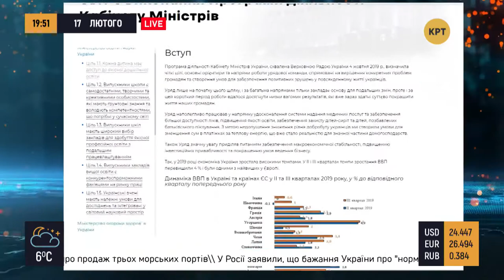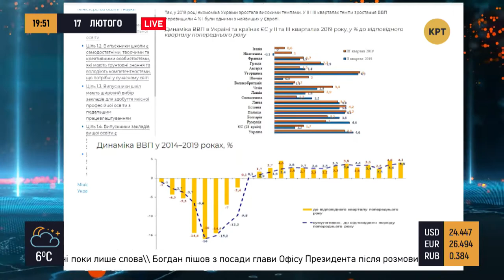Творцы без зарплат и стипендий – Прайм. Аналитика с Коцабой // 17.02.2020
Доступные лекарства, качественное образование – Кабмин обнародовал отчёт за прошлый год. Художественные ВУЗы без зарплат и стипендий. В марте украинцы будут отдыхать больше. События обсудил ведущий Руслан Коцаба с главой Всеукраинского профсоюза производственников, предпринимателей и трудовых мигрантов Натальей Землянской и политологом Алексеем Буряченко.

Доступні ліки, якісна освіта – Кабмін оприлюднив звіт за минулий рік. Мистецькі ВИШі без зарплат та стипендій. У березні українці відпочиватимуть більше. Події обговорив ведучий Руслан Коцаба з головою Всеукраїнської профспілки виробничників, підприємців та трудових мігрантів Наталлею Землянською та політологом Олексієм Буряченко.

Распространи это видео!